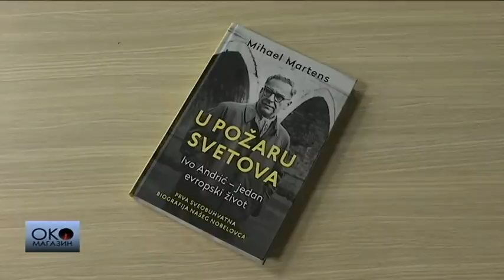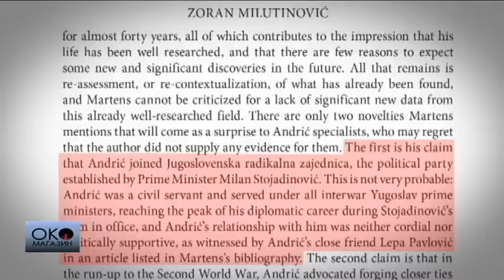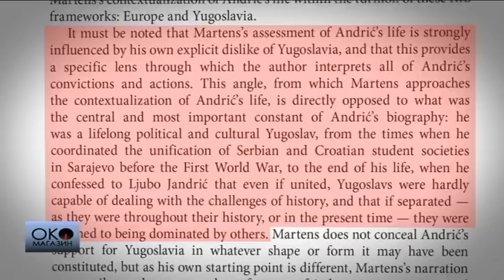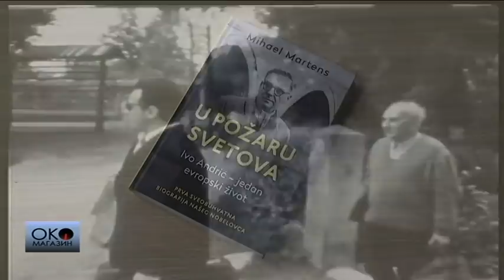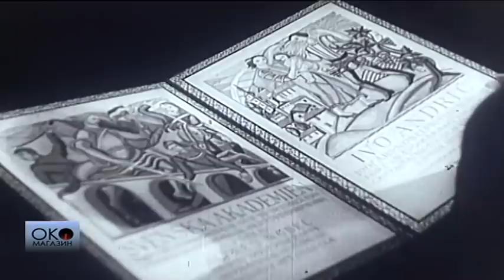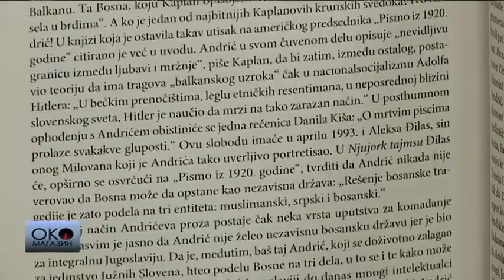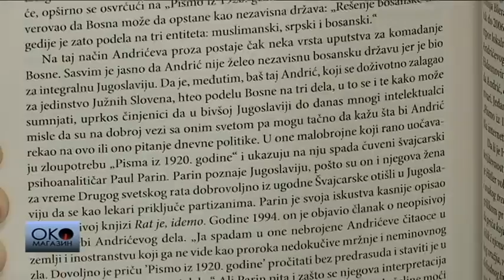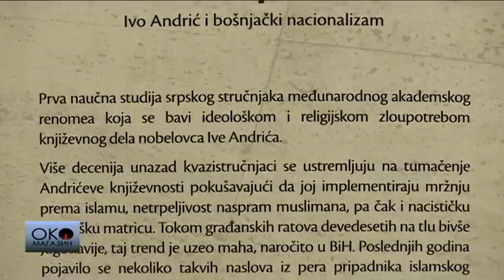Oko Magazin: Ivo Andrić, Srbi i Nemci - jedan jugoslovenski život